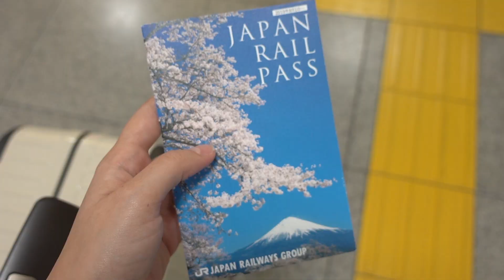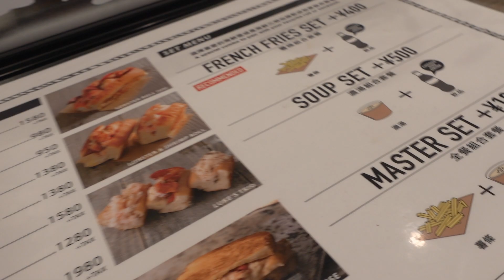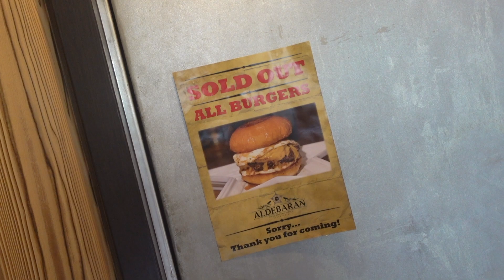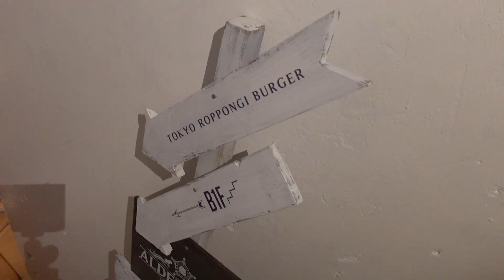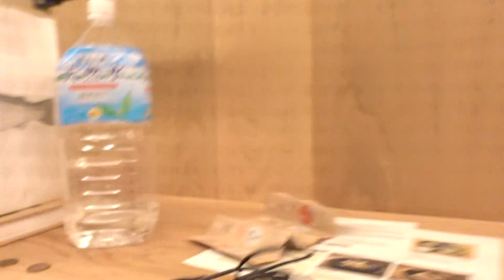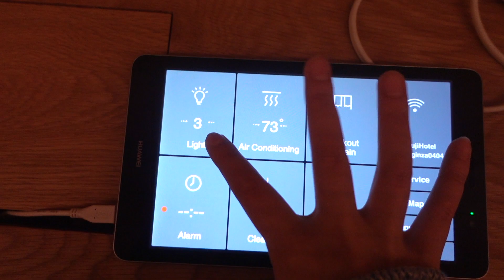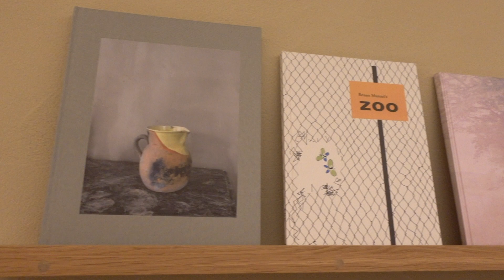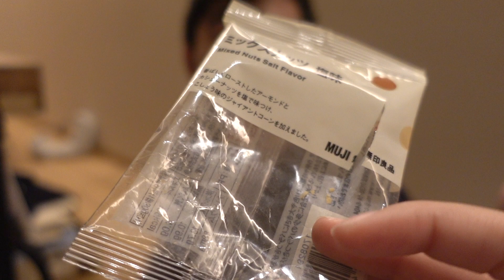muji hotel room tour (+ more eating) | leila alcasid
lil bit of art and a lot of food (as usual) enjoy!

[ music ]
Almainey - Sleepless